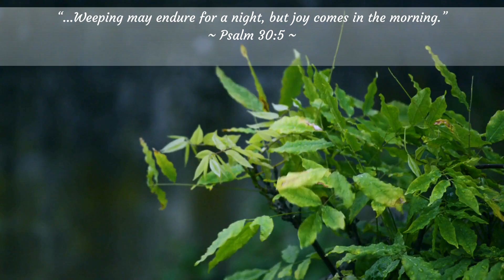🙏Morning Scripture🌳🌷Peaceful Video Scene (Psalm 30:5) 🙏🌳🌷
Good morning Friends, there is nothing more powerful than starting your day with God's Word. Today's morning Bible verse is Psalm 30:5 if you are looking looking for a Bible verse for peace and encouragement. Have a victorious day!